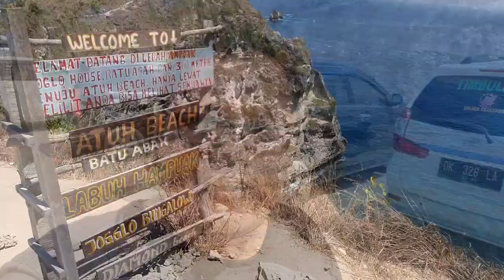Mengunjungi Nusa Penida yang terkenal dengan Pantai Klingking dan Diamond nya. Serruuu lhooo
Belakangan ini banyak orang yang sudah mengenal Nusa Penida.
Yuup, salah satu pulau yang masih berada di dalam Provinsi Bali dan termasuk bagian dari Kabupaten Klungkung.

Pulaunya bagus banget gan.
Terutama pantainya. WOW banget deh.
Akses menuju ke Penida mesti melalui penyebrangan gan, baik via fast boat ataupun slow boat.
Dibutuhkan sekitar 60 menit untuk menyeberang via fast boat.

Disini saya melakukan trip dengan 2 kendaraan berbeda.

Pengalaman saya berlibur ke Nusa Penida ini sangat mengagumkan.
Terutama destinasi pantainya.
Hampir semua pantainya memiliki karakter unik gan.
Namun diantara semua pantainya, memang pantai Klingking dan pantai Diamond yang menurut saya luar biasa.
Selain view nya, menuju ke bawah pun mesti extra kerja keras lho😅

Dan 1 lagi yang membuat saya berkesan.
Penginapan Reynten Hill... wow 😍😍😍
Saksikan semua di video ini ya.

Salam kopi susu